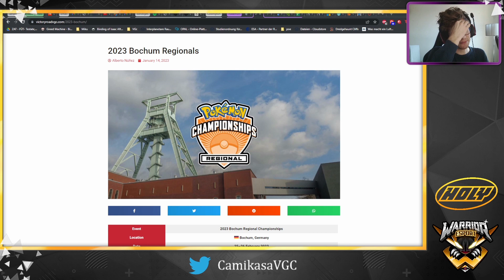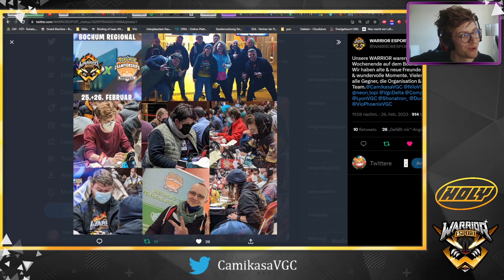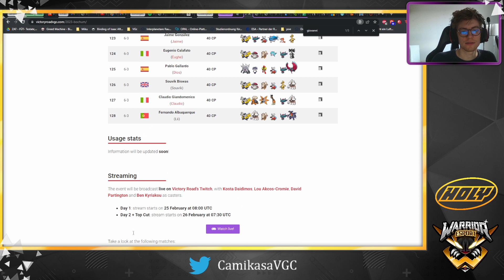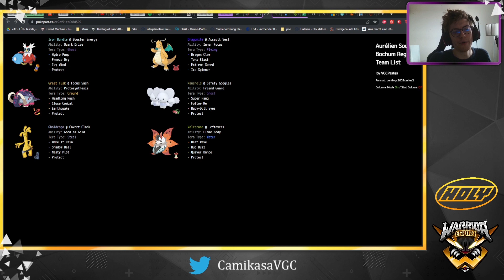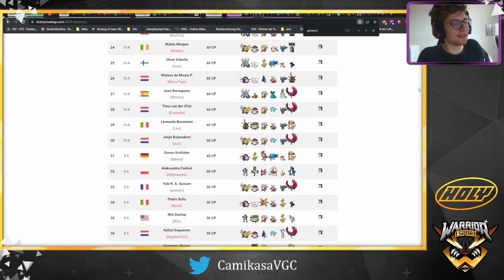So war es auf dem GRÖSSTEN REGIONAL in EU!!!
◈ Eat.Sleep.Rockslide.Repeat! ◈

SERVICE
◈ our Partner: HOLY-ENERGY ◈
Tiger-Squad-Shaker: WARRIORSHAKER

◈ Music ◈
Viking Music Official
Infraction
Elden Ring Original Soundtrack
00:00:00 Introduction/Warrior Members
00:05:30​​ Mein Team und mein Turnierverlauf
00:15:10 Top8 und Meta-Analyse